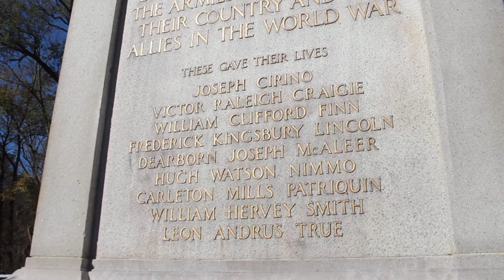Belmont Commemorates Armistice Day Centennial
A small group of veterans and residents gathered at 11 a.m., Nov. 11, 2018, at Belmont's WWI memorial to commemorate the centennial of the Armistice, marking the end of the Great War, with the ringing of a bell and the reading of the names of the Belmontians who died in WWI.